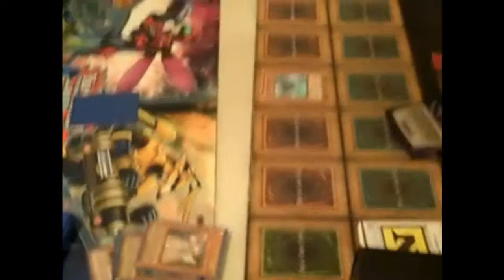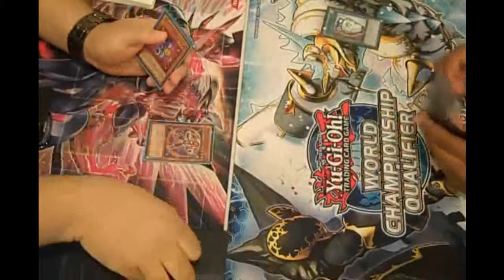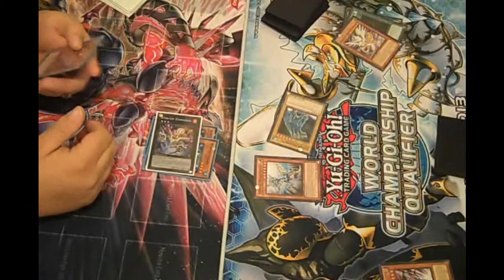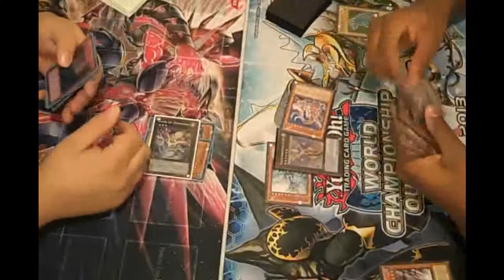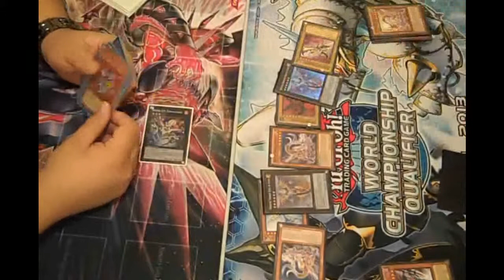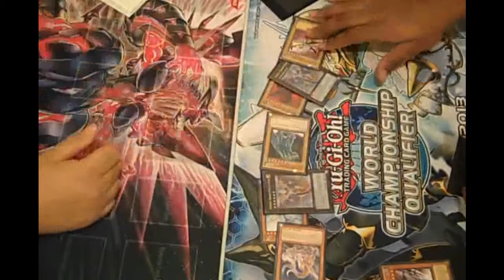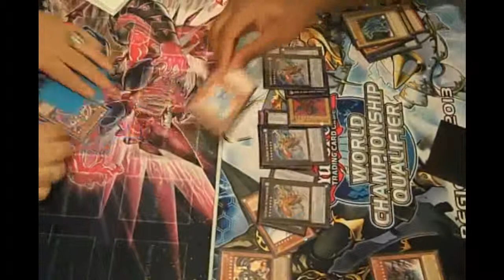Duel Wind-ups (Me) VS Hieratics (Paul Empty Jar Co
game 3 enjoy

follow antman816:
Main youtube page:

my Facebook p